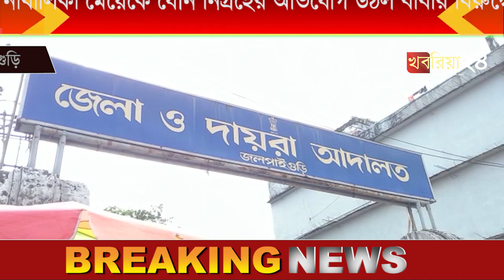নাবালিকা মেয়েকে যৌন নিগ্রহের অভিযোগ উঠল বাবার বিরুদ্ধে